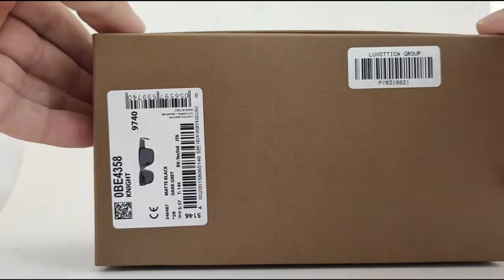Unboxing Genuine Sunglasses Burberry BE4358 KNIGHT Occhiali da Sole